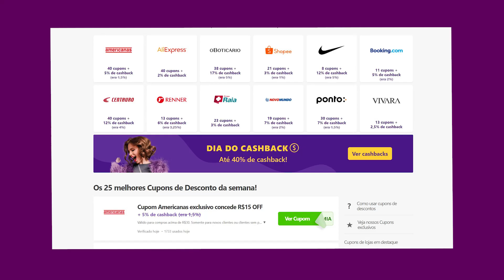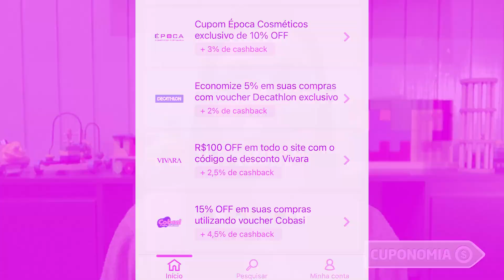BRINQUEDOS DE MADEIRA EDUCATIVOS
LINK CUPONOMIA

LINKS AMAZON

Encaixe geométrico, (circulo, quadrado, triangulo e retângulo)

Tambor de rolar

Encaixe geométrico, blocos de madeira

Arco íris de madeira

Aramado carinho (uma opção, não achei mais igual ao que eu comprei)

Caminhão de madeira, ZOO (Uma opção, não achei mais igual ao que eu comprei)

TORRE, URSO - BLOCO PARA ENCAIXE

*Este vídeo é uma publicidade*

NOS ACOMPANHE MAIS DE PERTO